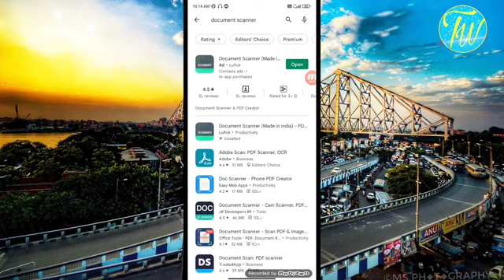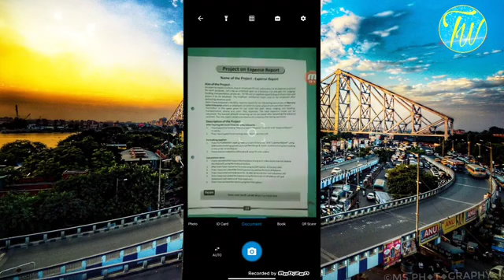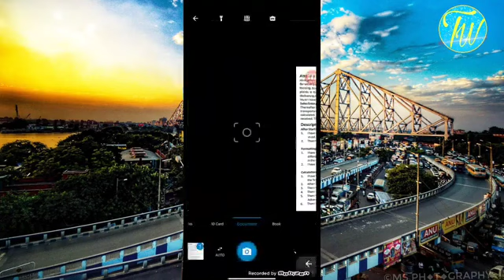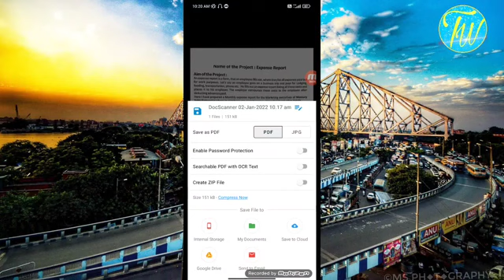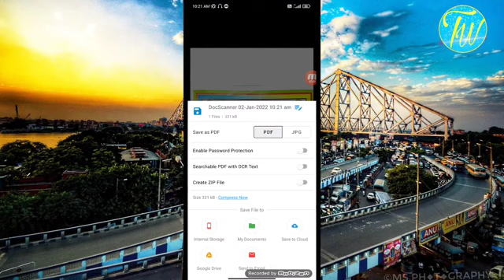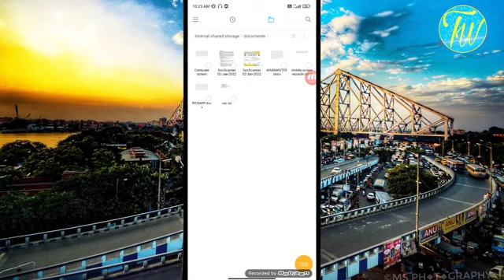HOW TO SCAN DOCUMENT FOR ONLINE UPLOAD DIGITAL SIGNATURE EASY WAY SCAN TRICK TO SCAN DOCUMENT ONLINE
HOW TO SCAN DOCUMENT AND SUBMIT ONLINE EASY WAY 100% FREE AND GENIUNE TRICK TO SCAN DOCUMENT ONLINE